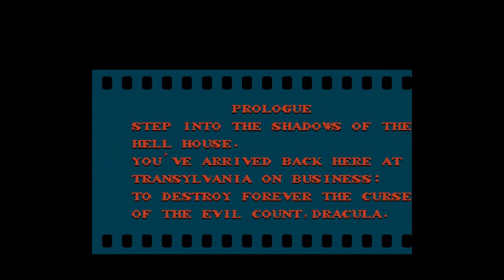Socref93 plays Castlevania 2 Randomizer in 1:38:19 with fast forward emulation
Played on easy mode. First recorded CV2 randomizer run. I've tried to run this with random doors but met with failure each time. I find this to be a fun randomizer but need to learn the map a bit more.